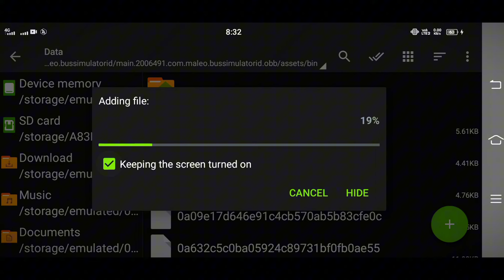How to Make Speed Mod !! Bussid v4.2 Update For !! Bus Simulator Indonesia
Bussid v4.2 Update Speed File ! 😱

Bus Simulator Indonesia Speed File
Bussid v4.2 update Speed Mod
bussid speed file
bussid new update speed mod
bussid 4.0 update speed codename,bussid speed mod
bussid new update speed hack 4.2
bussid speed hack file
bussid v4.1.2 update speed file
speed mod bussid
bussid speed 450+
bussid v4.2 update all traffic speed file
bussid speed codename
bussid speed file 4.3
bussid high speed bus mod,bussid update 4.2
bussid 4.0 speed file